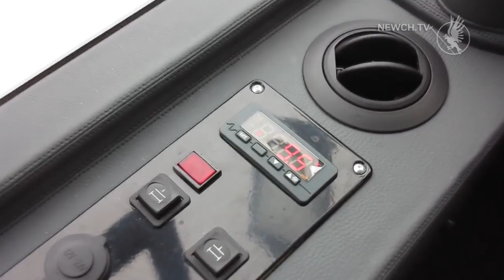Пасажирська Айстра| Телеканал Новий Чернігів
Новий автобус презентувала корпорація Еталон.